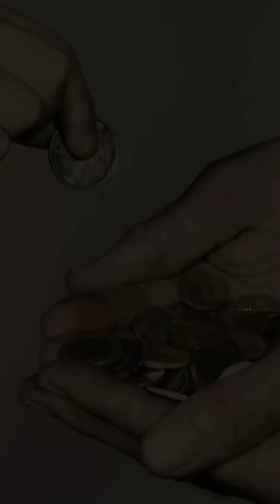Sự thật thú vị về vang Mỹ trong thời kì đầu (P1)